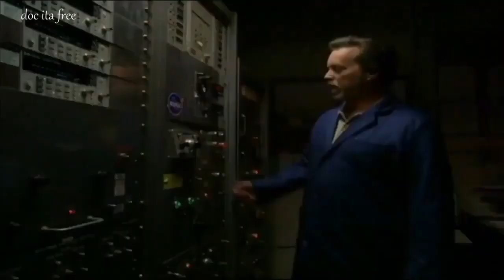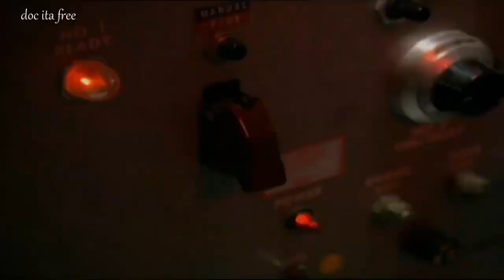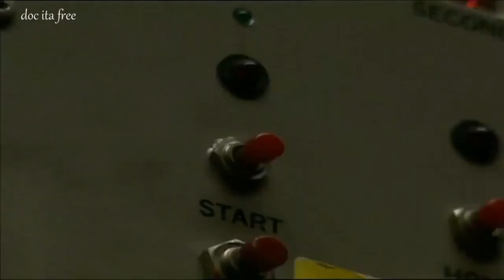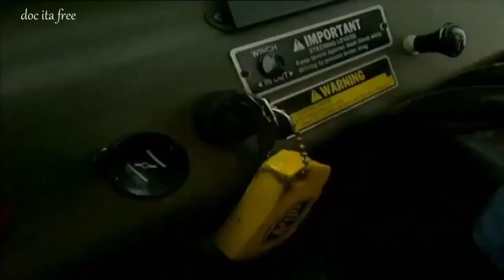Viaggio tra le Lune del Sistema Solare documentario doc ita by Shadow 💀🔥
Viaggio tra le Lune del Sistema Solare documentario doc ita Tritone Europa Fobos Titano by Shadow 💀🔥